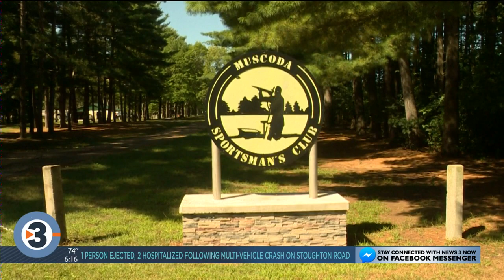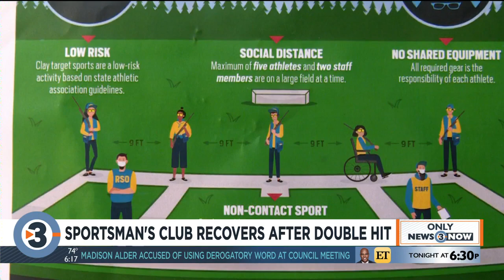Muscoda Sportsman's Club recovers after double hit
Financial hardship for businesses right now is nothing new. So many are struggling to stay open during a pandemic, and that includes sports venues.